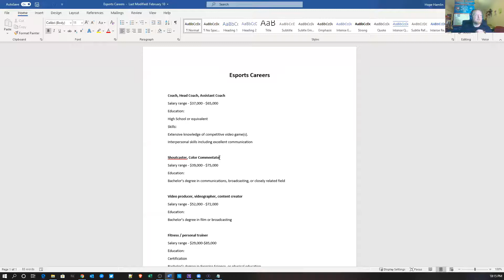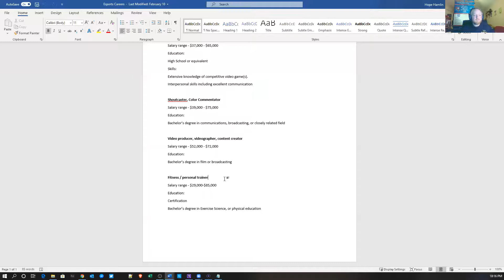High School Esports Career Day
Here is a video talking about careers in Esports.